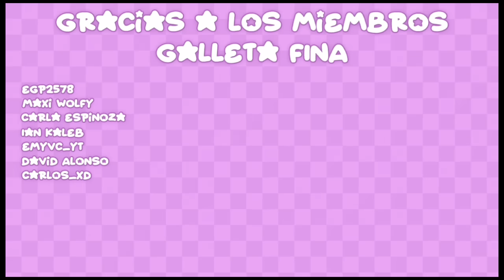Cuando No Captas el Sarcasmo... 👹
Lagenepop

📕Wattpad:
kigen_galletita

kigen_gene

genesispuwu

✨Preguntas Frecuentes✨

1. ¿Gene te puedo hacer un dibujó?

2. ¿De dónde eres?

3. ¿Qué edad tienes?
Yo: Tengo 19 😭 la vieja

4. ¿Eres Batman?
Yo: Si 👁️👄👁️💅

Zoy Batman 🦇